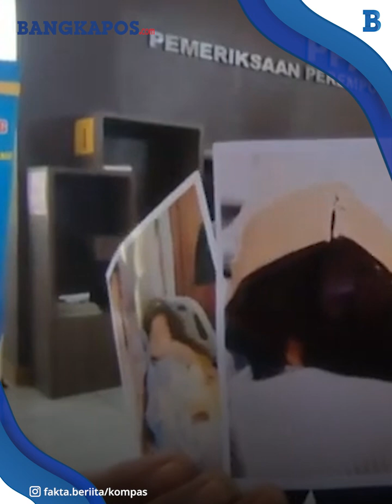Jari Kelingking Bayi yang Terputus Sudah Dioperasi, Pihak RS Minta Damai